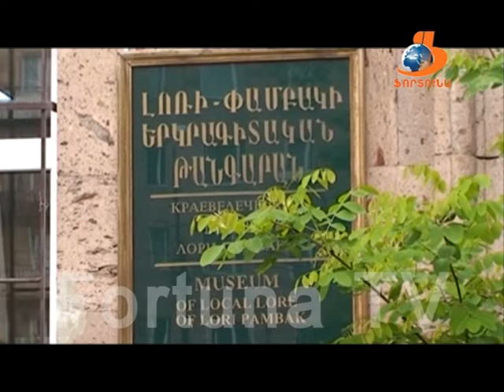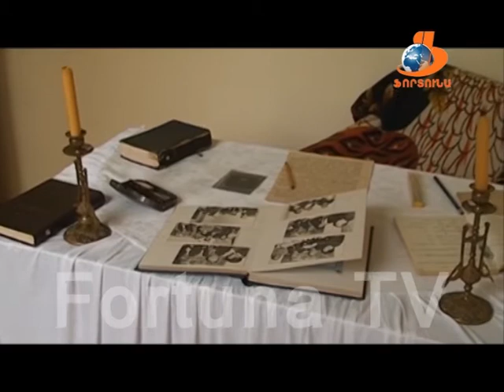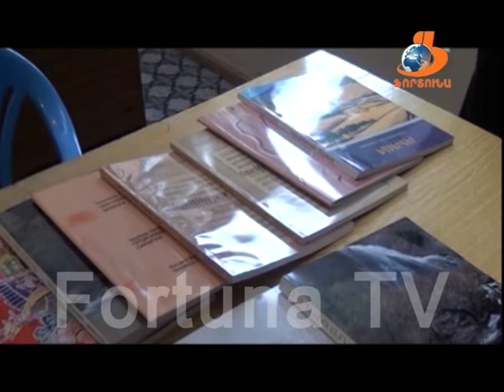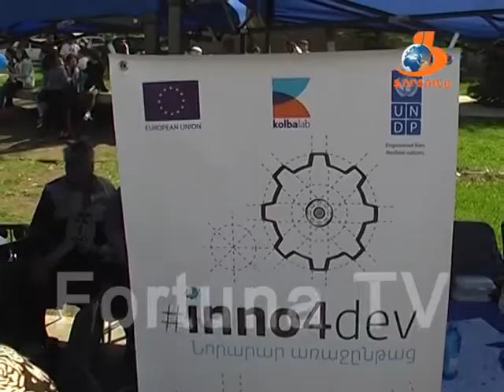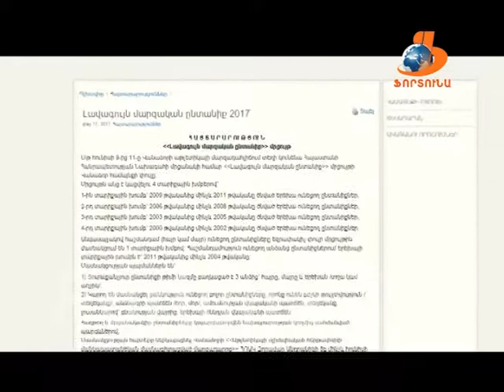Վանաձորյան օրեր Vanadzoryan orer 20 05 17